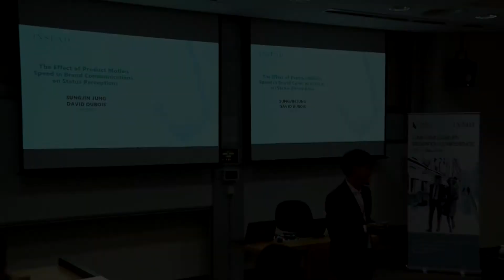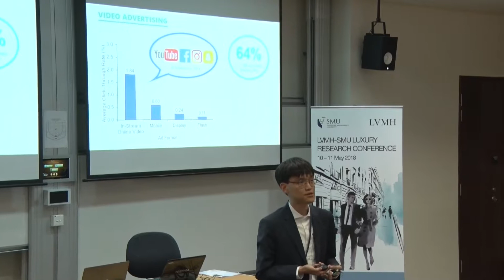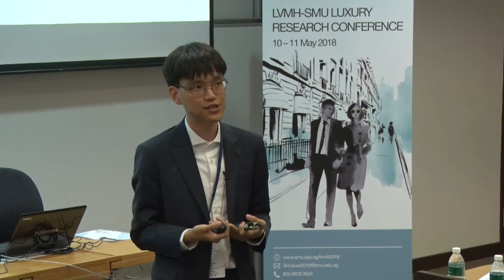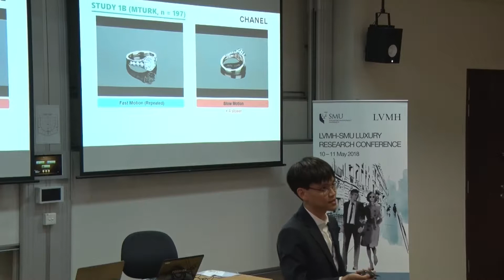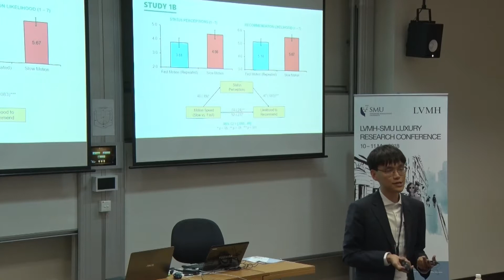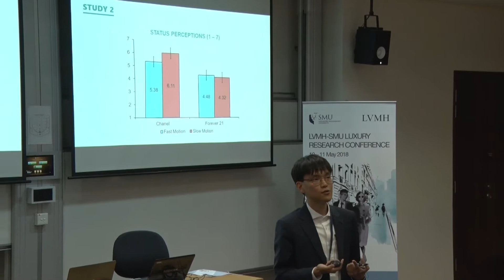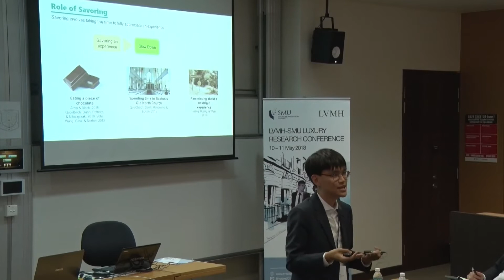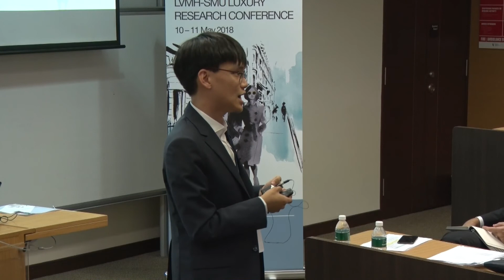LVMH SMU Luxury Research Conference 2018 - Presented by Mr. Sungjin Jung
Part of the session in the LVMH-SMU Luxury Research Conference, by SungJin Jung, PhD Student, INSEAD, in Track 2, Empirical Luxury Research.

The second LVMH-SMU Luxury Research Conference was held on the 10 – 11 May 2018, at Singapore Management University. Attended by a total of and 180 guests and 60 academics globally.